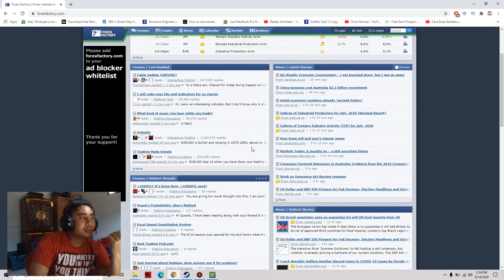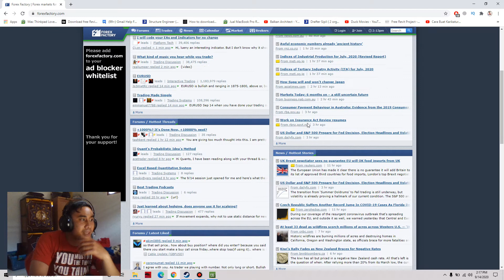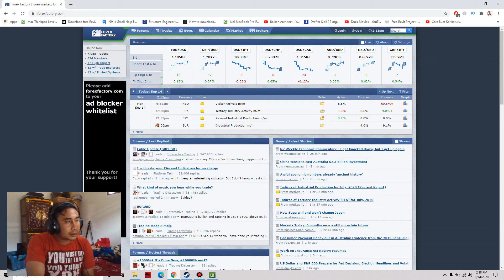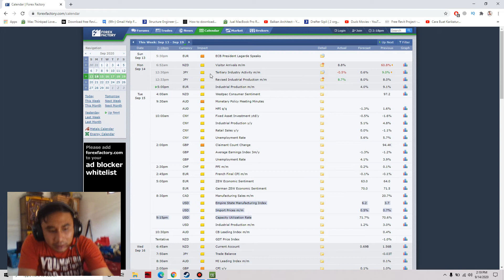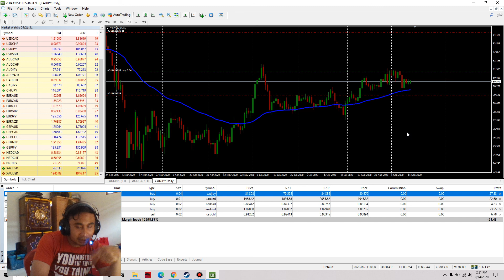Waktu Terbaik Untuk Open Posisi Trading Forex